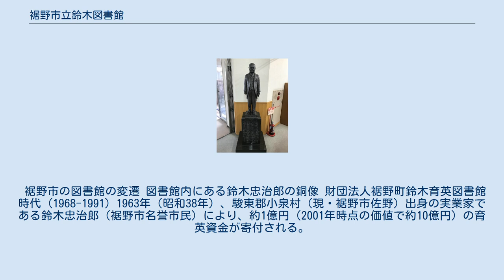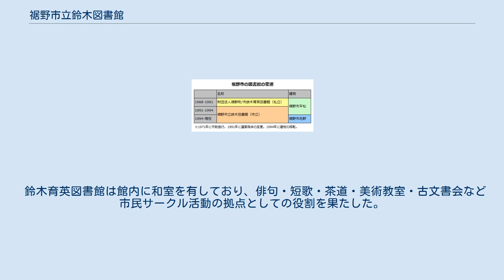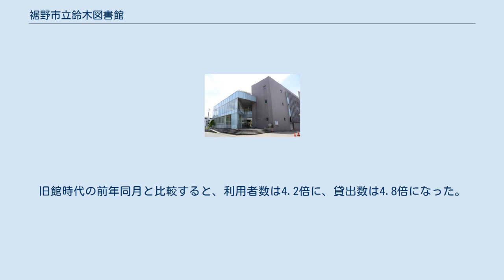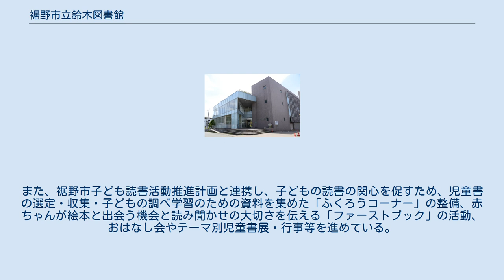裾野市立鈴木図書館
裾野市立鈴木図書館（すそのしりつすずきとしょかん）は、静岡県裾野市にある公立図書館である。
 裾野市の図書館の変遷 図書館内にある鈴木忠治郎の銅像 財団法人裾野町鈴木育英図書館時代 (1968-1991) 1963年（昭和38年）、駿東郡小泉村（現・裾野市佐野）出身の実業家である鈴木忠治郎（裾野市名誉市民）により、約1億円（2001年時点の価値で約10億円）の育英資金が寄付される。
地元の町民による図書館設立の希望に応えるため、その寄付金を元にして、1967年（昭和42年）に佐野に土地・建物を取得し、財団法人裾野町鈴木育英図書館が設立され、1968年（昭和43年）7月15日に裾野町佐野741番地の1に開館した。
開館式には約50人が参加。
町民・婦人会・出版社の寄付協力を得て、設立当初には約6,000冊の蔵書を有していた。
鈴木忠治郎の娘である鈴木芳子が館長に就任し、1991年の閉館までずっと館長を務めた。
 鈴木育英図書館は館内に和室を有しており、俳句・短歌・茶道・美術教室・古文書会など市民サークル活動の拠点としての役割を果たした。
1990年（平成2年）10月に静岡市民文化会館で開催された第76回全国図書館大会では、館長の鈴木芳子が功労者表彰を受けた。
同年12月10日、財団法人の解散に伴って、裾野市に対して建物や蔵書の寄付の申し込みがなされた。
1990年12月時点の蔵書数は約56,000冊だった。
静岡県内の21市で市立図書館を持たないのは裾野市のみだった。
 財団法人裾野市鈴木育英図書館の建物や蔵書を引き継ぎ、1991年（平成3年）4月1日に裾野市立鈴木図書館が開館した。
その際、鈴木忠治郎の功績を重んじ、図書館名に鈴木の名前を残している。
また、財団法人時代に館長だった鈴木芳子が館長に留任した。
なお、鈴木芳子は館長退任後に裾野市立鈴木図書館の名誉館長となっている。
 1994年（平成6年）7月20日、裾野市平松に裾野市立鈴木図書館の新館が開館した。
旧館の蔵書は約5万冊であり、新規に購入した約1万冊を加えた約6万冊を所蔵していた。
中高生が対象のヤングアダルトコーナーや、親子連れが対象のお話の部屋などが新たに設けられた。
同年8月の利用者数は7,556人であり、貸出数は21,166冊だった。
旧館時代の前年同月と比較すると、利用者数は4.2倍に、貸出数は4.8倍になった。
新館は東西公民館との併合施設であり、公民館の利用者が気軽に来られることも利用者が増加した要因である。
 運営方針として、市民の生涯学習の拠点をめざし、個人の知識と教養を高める各種講座の開催・推進に務めている。
2004年度（平成16年度）より、「図書館だより」「図書館ホームページ」での最新情報の提供、インターネットを利用した蔵書検索システムの導入などIT化にも取り組んでいる。
また、裾野市子ども読書活動推進計画と連携し、子どもの読書の関心を促すため、児童書の選定・収集・子どもの調べ学習のための資料を集めた「ふくろうコーナー」の整備、赤ちゃんが絵本と出会う機会と読み聞かせの大切さを伝える「ファーストブック」の活動、おはなし会やテーマ別児童書展・行事等を進めている。
 裾野市立鈴木図書館と市民文化センター図書館の利用は下記の通りである。